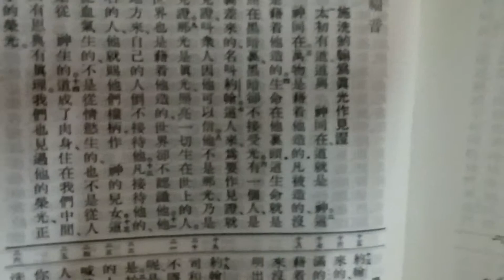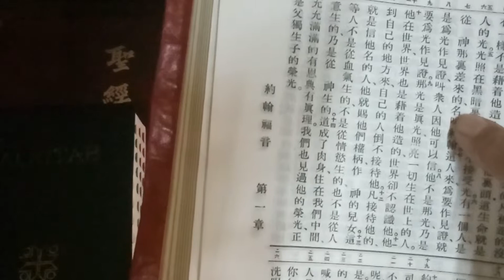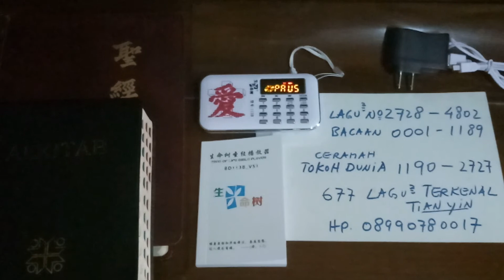Belajar bahasa Mandarin dg intonasi / nada benar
Tiap hari selama 5 bulan, @ 30mnt. Memperbaiki nada/ suara/ sheng diao yang salah.